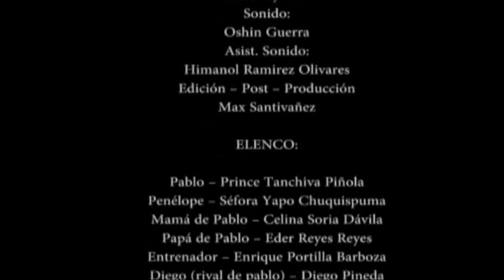Cortometraje No estas solo Jesús está contigo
Cortometraje ganador del 1° concurso de cortometrajes pastoral por la Parroquia San Alfonso María de Ligorio.